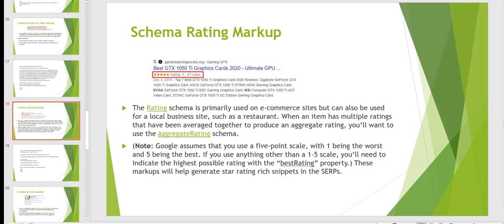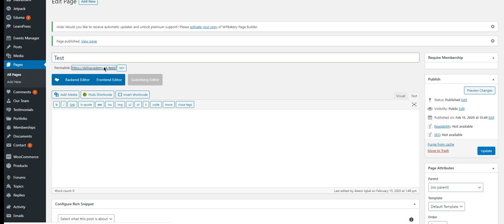What is Schema Rating Markup?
Rating markup is a type of structured data that can be added to a website to provide information about ratings or reviews of products, services, or other items. This can include the rating score, the number of ratings, and the date the rating was given.

Rating markup can be added to a website using the "AggregateRating" schema type. When search engines recognize this schema on a webpage, they may use the information provided to display the rating in relevant search results, such as when users search for products or services.

By adding rating markup to a website, businesses can help their products or services stand out in search results and provide users with valuable information about the quality of the products or services. It can also help search engines understand the content on the page and present it more effectively in search results.

💥💥Vieo Chapters💥💥
00:00 Universal SEO Tool
00:48 Building Dofollow Comment Backlink
03:50 Building Dofollow Forum Backlinks
14:32 Ending

This video includes: